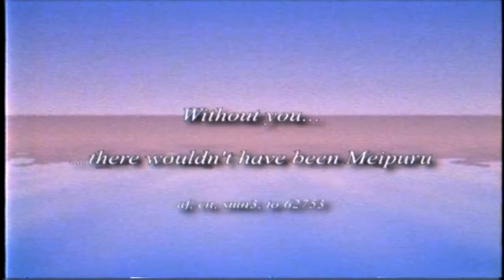blanknam3d - 🧡 // The Spark